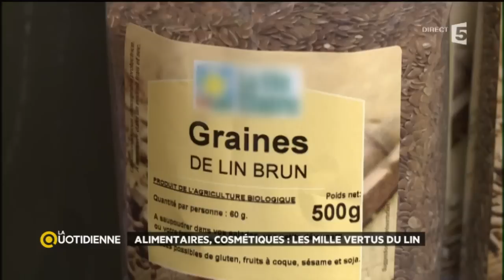Alimentaires, cosmétiques : les mille vertus du lin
Il n'y a pas que les vêtements, on retrouve également beaucoup le lin dans l'alimentation, mais nouveauté, il se glisse même dans nos cosmétiques !